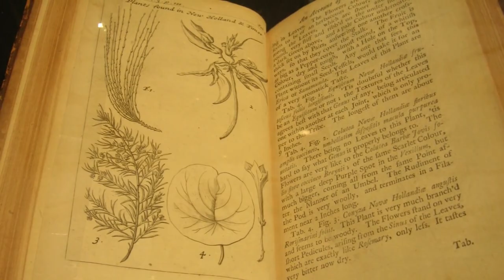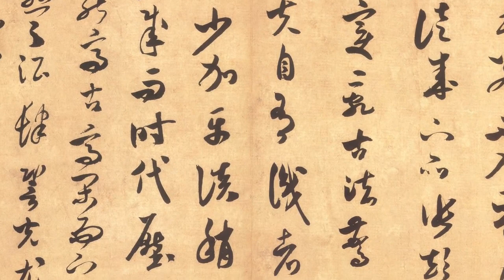The real pirate stories that inspired the movie Pirates of the Caribbean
The Pirates of the Caribbean movie series is a fictional tale of pirates and supernatural elements set in the Caribbean during the Golden Age of Piracy. However, the filmmakers drew inspiration from several real-life pirate stories and legends. The movie's main character, Captain Jack Sparrow, was inspired by a combination of different historical figures, including the infamous pirate Captain Jack Rackham, also known as Calico Jack. The Black Pearl, the ship that serves as the primary setting for the movie, was named after a real pirate ship captained by Henry Every during the late 17th century. The character of Davy Jones, the captain of the ghostly Flying Dutchman, was inspired by a legendary figure in sailor's folklore. Port Royal, the setting for the opening scenes of the movie, was a real-life pirate stronghold during the 17th century, known for its lawlessness and rowdy taverns. Overall, while the Pirates of the Caribbean movies take many liberties with historical accuracy, the filmmakers used real-life pirate stories and legends as inspiration to create their fictional tale.